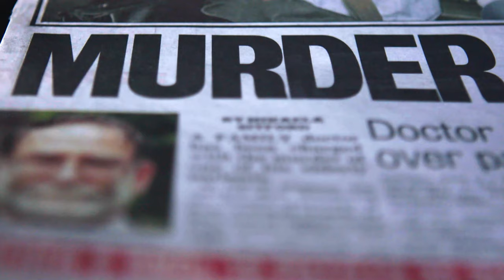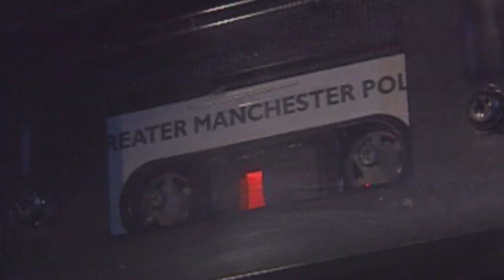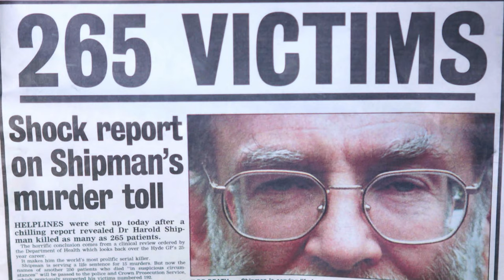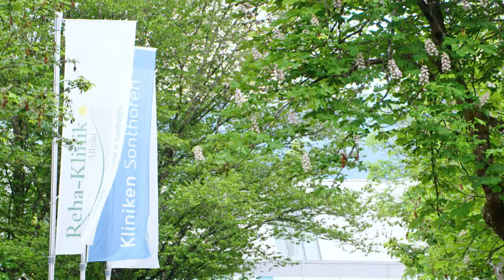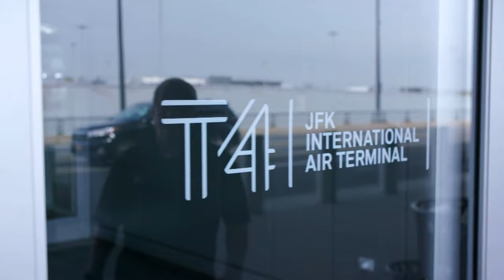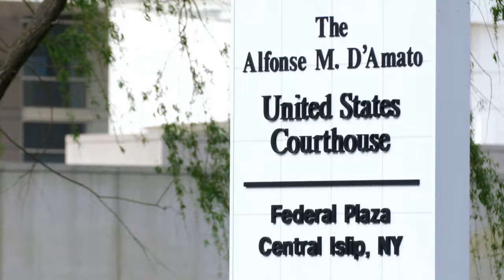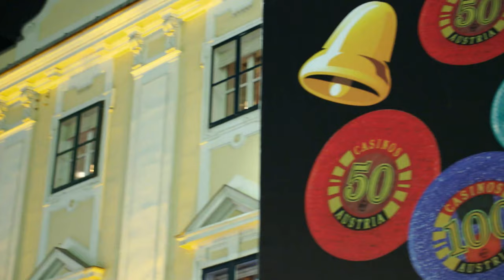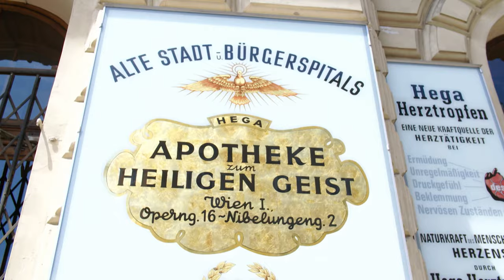The Doctors Who Became Serial Killers | The Greatest Crimes of All Time [4K]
This absolute crime documentary explores doctors who became serial killers. Dr. Harold Shipman killed at least 250 patients. He was a GP who many trusted but his unique killing sprees earned him the name "Dr. Death". Stephan Letter is a German serial killer and former nurse responsible for the murder of at least 29 patients while he worked at a hospital in Sonthofen. Michael Swango is an American serial killer and former physician who is estimated to have been involved in as many as 60 fatal poisonings of patients and colleagues. These angels of death are among some of the worst crimes of all time.

From: The Greatest Crimes of All Time S1 E5

Content licensed from Red Arrow Studios International to Little Dot Studios.